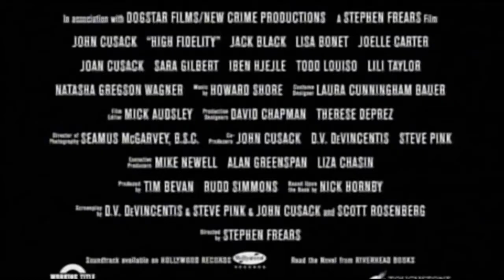Alta fidelidad - Trailer ESP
Titulo: High Fidelity
Año: 2000
Dirección: Stephen Frears
Actores: John Cusack, Jack Black, Joelle Carter, Iben Hjejle, Tim Robbins, Joan Cusack, Lili Taylor, Lisa Bonet, Sara Gilbert, Todd Louiso, Natasha Gregson Wagner, Catherine Zeta-Jones
Sinopsis: Rob Gordon tiene en Chicago una tienda de discos de vinilo que está a punto de quebrar. Comparte su afición por el vinilo con sus dos empleados, Dick y Barry. En la tienda, los tres reflexionan y discuten sobre la música que aman. Pero Rob tiene otro problema: quiere volver con su antigua novia Laura, que está saliendo con otro chico.